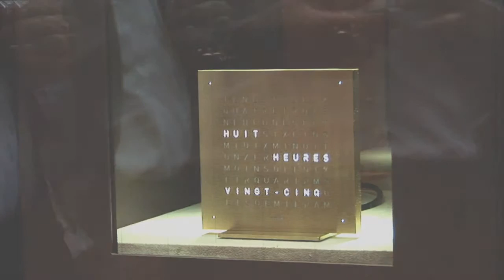Carrousel is an interactive window display system that can be rotated by pressing a button.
Carrousel is an interactive window display system created for watch and jewellery brands – and easily adapted to other small products – which is designed to de-clutter window displays and provide a fun way to literally stop shoppers in their tracks and encourage them to browse products on offer. Products are presented on a series of pedestals that can be rotated by pressing a button on a window on the store’s exterior, revealing a different selection of watches or jewellery items that were previously hidden from view. Carousel has so far been installed at the Chronopassion watch store in Paris and the L’Heure Asch boutique in Geneva.

Le Carrousel est un système interactif de vitrines créé pour les montres et bijoux de marques - et facilement adaptable à d'autres petits produits exposables - qui est conçu pour désencombrer les vitrines et de fournir un moyen amusant d'arrêter littéralement les acheteurs et les encourager à parcourir l’ensemble des produits. Les produits sont présentés sur une série de socles qui peut être tourné en appuyant sur un bouton placé l'extérieur de la boutique, révélant une autre sélection de montres ou de bijoux qui étaient auparavant cachés. Le système Carrousel a jusqu'ici été installé chez Chronopassion à Paris et la boutique L'Heure Asch à Genève.